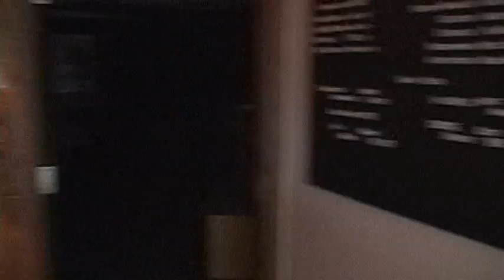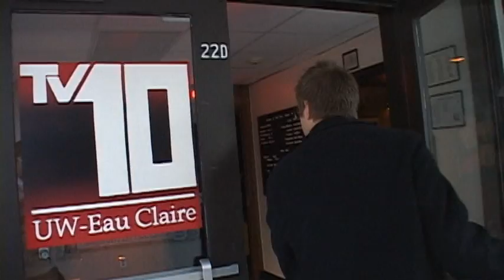Station Ten - (7) The Perfect Storm [part 1]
While everyone makes their way back to the station after break, Rick and Jack attempt to save the station.